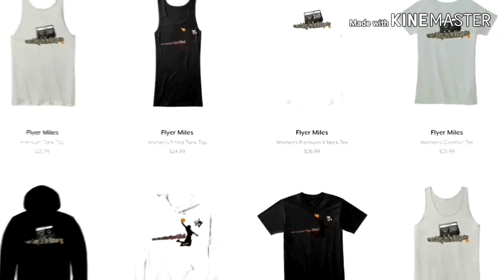Mixtape God Volume 4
99 Legend on 2k18 and 2k19